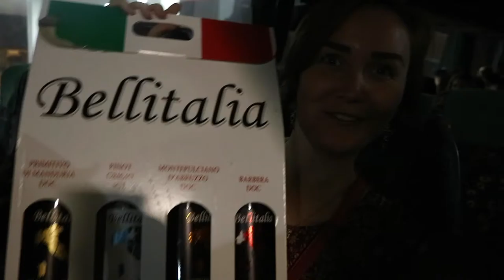Perfume & Traveling | Vlogtober Day 6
Sharing my journeys across Europe with you!